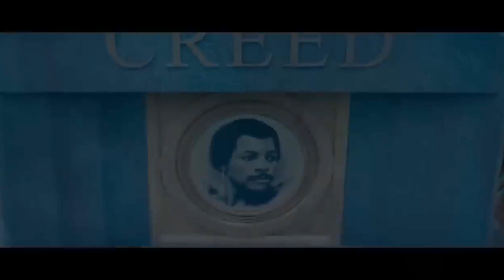CREED 3 - MICHAEL B JORDAN ACERTOU A MÃO? CRÍTICA SEM SPOILER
Recém chegado aos cinemas, o terceiro filme da franquia Creed, tem uma direção inédita de Michael B. Jordan, e trás homenagens e um futuro derivado por aí. Me conta, Vai assistir a Creed III?

Em Creed III, continuação do longa de 2018, Michael B. Jordan volta a interpretar Adonis Creed. Depois de dominar o mundo do boxe, Adonis Creed vem prosperando tanto na carreira quanto na vida familiar. Quando um amigo de infância e ex-prodígio do boxe, Damian (Jonathan Majors), ressurge depois de cumprir uma longa sentença na prisão, ele está ansioso para provar que merece sua chance no ringue. Damian pede a ajuda de Creed para que ele o ajude a voltar para os campeonatos de luta. Apesar de tudo, dezoito anos na prisão mudam a pessoa e Damian não está nada satisfeito que Creed "tomou seu lugar" no ringue de boxe. Dois velhos amigos então vão lutar para enfrentar seus passados juntos e enfrentar o futuro que os aguarda. Para acertar as contas, Adonis deve colocar seu futuro em risco para lutar contra Damian - um lutador que não tem nada a perder.